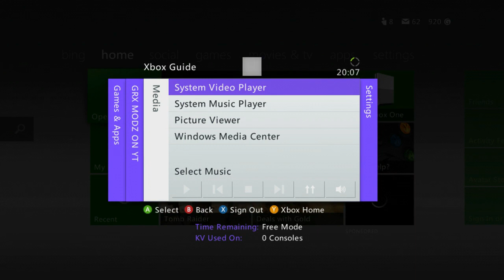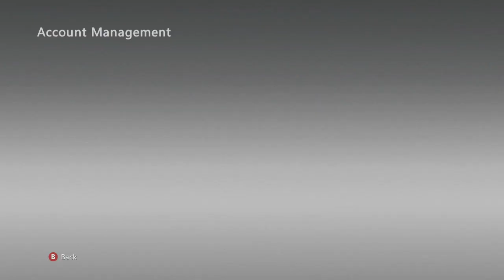XBLive Stealth Server 17526 Show